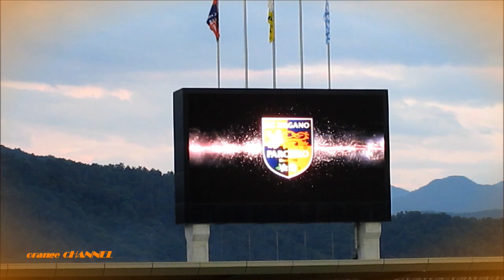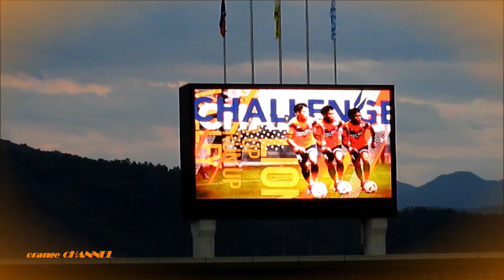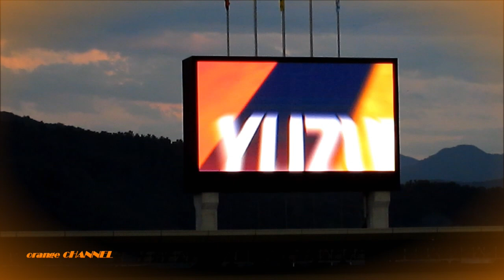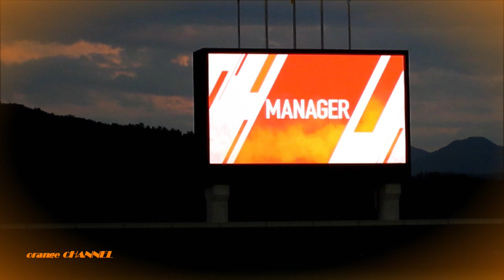AC長野パルセイロ2021前半最終戦 vs Y.S.C.C.横浜 三田尚希,喜岡佳太同点GOAL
2021明治安田生命J3リーグ第15節
AC長野パルセイロvsY.S.C.C.横浜  長野Uスタジアム